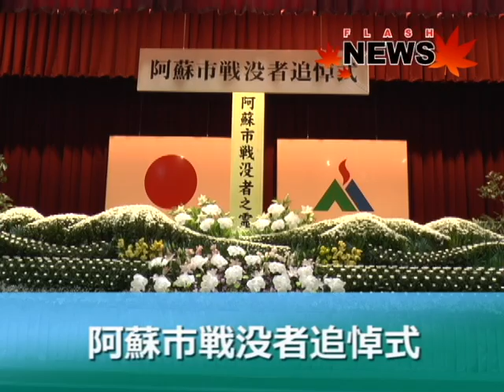平成29年度阿蘇市戦没者追悼式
平成29年度阿蘇市戦没者追悼式が行われ英霊の冥福と恒久平和を誓う